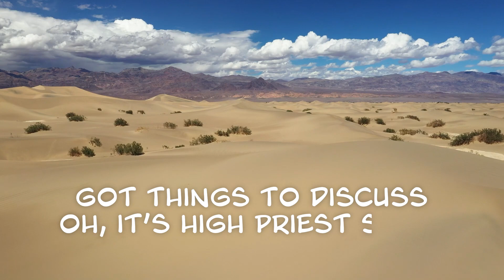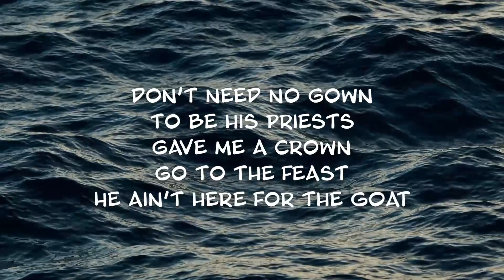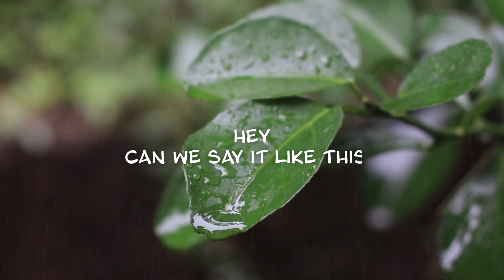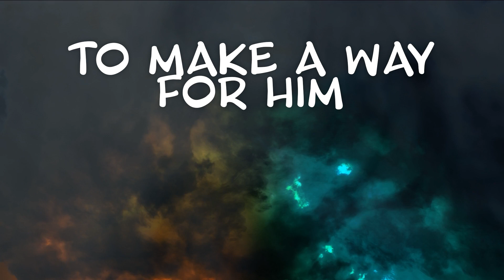MAKE WAY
Reformation is not a historical reenactment; it's a Way of Life! Let's go!

Lyrics & Melody: Heather Choate Davis & Chase Reihmann
Producer: Chase Reihmann
Spoken word: Chuck Erhart
Vocals: Daniel Ikpeama, Anna Claridge, Celeste Hellbusch, Anthony Miller

SINGLE STREAMING EVERYWHERE on 10/26/21!